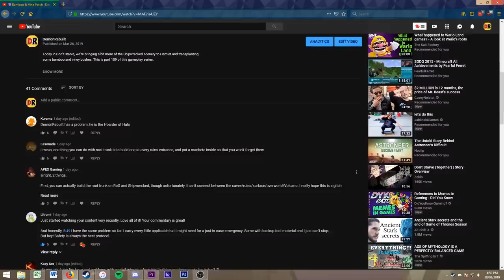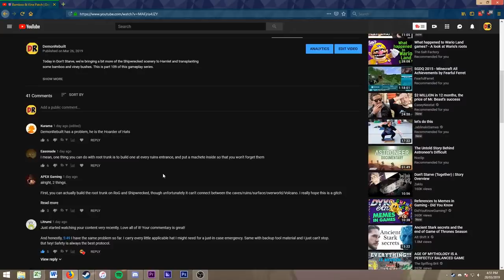🐷 Using the Root Trunk & Collecting Pigs | Don't Starve Hamlet Gameplay | Part 111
Today in Don't Starve, we're testing out the functionality of the root trunk and gather all the pigs together for one final stomp. This is part 111 of this gameplay series.

Don’t Starve: Hamlet is an adventure indie simulation video game developed and published by Klei Entertainment. It entered beta on the 15th of October 2018 and Early Access on the 8th of November 2018.